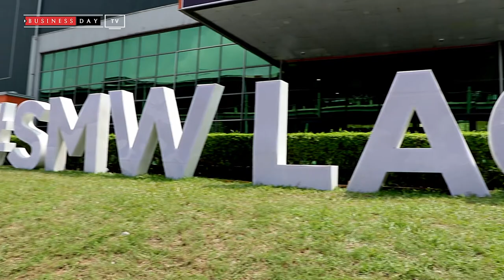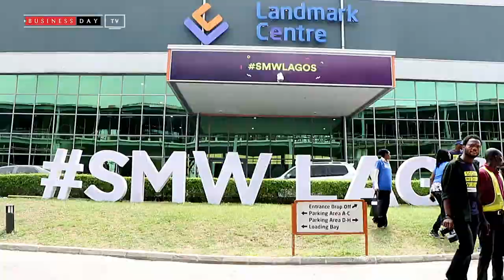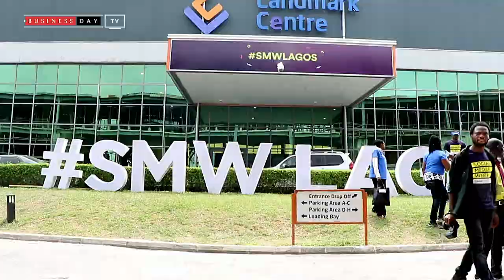Monetising Membership: How to Make Recurring Revenue Models Work for your Community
“It was difficult to explain to people why they should pay for the content they read on our platform . But we are moving so well across all platform today”

Linda Ochugbua on challenges faced by Businessdayng when it started digital subscription .

A panel session at the Social Media Week Lagos  on "Monetising Membership: How to Make Recurring Revenue Models Work for your Community ".